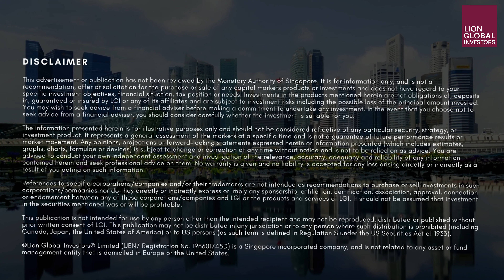Singapore REITs - Market Update 2022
Recently, the REIT sector has taken a tumble on the back of the US Federal reserve raising their benchmark interest rate in November by 0.75% to up to the 4% level. Our Singapore fund manager, Kenneth Ong, shares his views on why he believes SREITs are now presenting a very interesting buying opportunity as a defensive yielding option for equity investors.